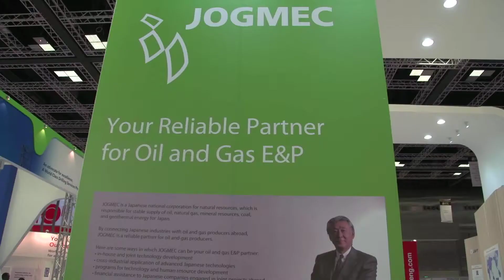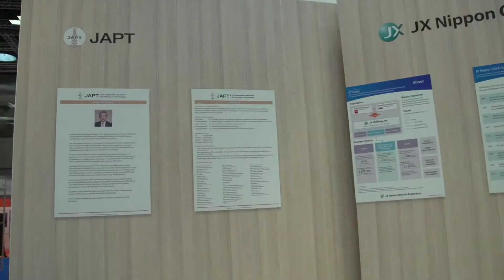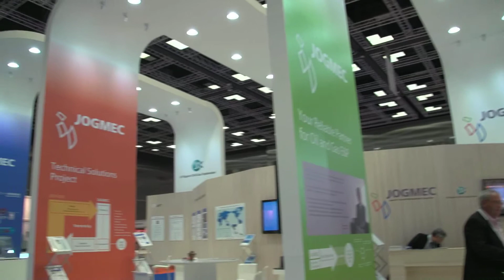Yoshihiro Tsuji, JOGMEC spoke to Eithne Treanor at IPTC in Doha 2014